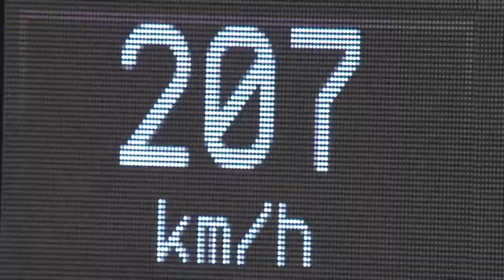MEDVEDEV GERARSIMOV HIGHTLIGHTS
Lorsque Egor Gerasimov a marqué son premier jeu, son adversaire Daniil Medvedev, tête de série n°1, en comptait déjà 4. Celui qui sera classé numéro 2 mondial lundi prochain, quoi qu'il arrive cette semaine, n'était clairement pas là pour faire de la figuration. A l'occasion de son entrée en matière dans le tournoi, il n'est pas non plus venu sur le court pour perdre de l'énergie, ce qui explique son souhait d'expédier le match. Ni une, ni deux, après 27 minutes, le Russe mène 6-2.

En début de 2e set, Gerasimov, 76e mondial, montre qu'il n'a pas l'intention de se prendre une « rouste ». Intention de courte durée car le Biélorusse se fait breaker à 1-1. Cela étant, il n'y avait pas grand-chose à faire au vu des souches envoyées par le Russe. Avec son break d'avance (5-3), Medvedev aborde le 9e jeu avec beaucoup de confiance. A contrario, Egor Gerasimov se trouve sous pression maximale : soit il tient son service, soit il perd. Mais le natif de Minsk parvient à conserver sa mise en jeu, forçant son adversaire à servir pour le match. Qu'à cela ne tienne, un dernier jeu de service et Daniil Medvedev s'impose facilement 6-2 6-4 en 1h11. Le Russe se qualifie pour les quarts de finale du tournoi pour la troisième de sa carrière après 2017 et 2020.

Pour tenter de se hisser en demi-finale, ce qu'il n'a jamais réussi à faire à Marseille, il affrontera le prometteur Italien Jannik Sinner dans un match qui promet d'ores et déjà d'être exceptionnel.